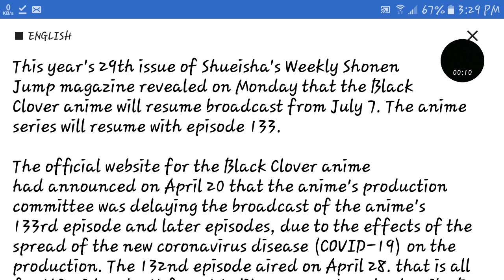Black clover episode 133 new release date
This year's 29th issue of Shueisha's Weekly Shonen Jump magazine revealed on Monday that the Black Clover anime will resume broadcast from July 7. The anime series will resume with episode 133.

The official website for the Black Clover anime had announced on April 20 that the anime's production committee was delaying the broadcast of the anime's 133rd episode and later episodes, due to the effects of the spread of the new coronavirus disease (COVID-19) on the production. The 132nd episode aired on April 28.